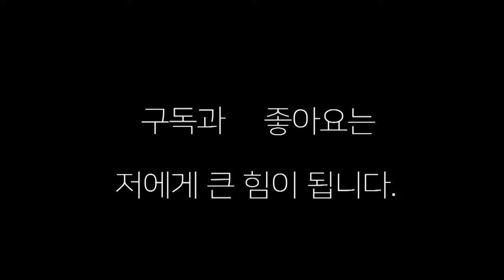프로도 절대 무시 못하는 엘리트(선출) 프로5승 VS 엘리트(선출)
프로도 절대 무시 못하는 엘리트(선출) VS 프로 5승